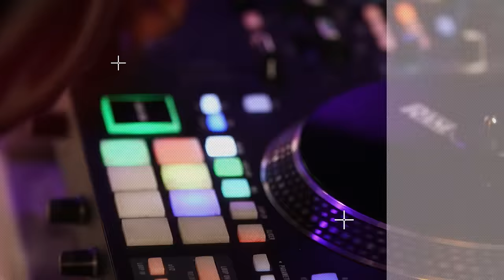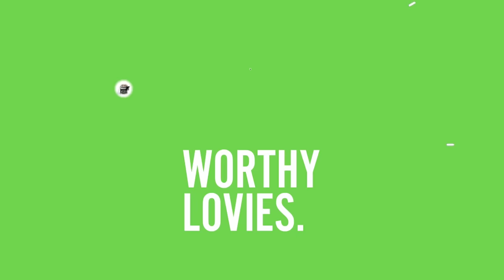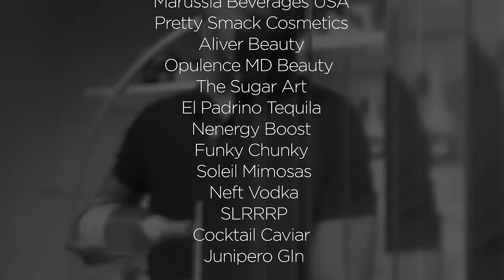Miguel Nuñez’s Incredible Story: From Homelessness to Acting + Contemplating Sui cide After Divorce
Welcome to the 3rd episode of Season 3 of Pedis & Mimosas LIVE with the legend himself #!MiguelNunez.  Miguel and I chat about so much including his iconic roles in  movies like Juwanna Mann, Life and Harlem Nights, etc.  We touch on how divorce affected him, his start in Hollywood and more. Tune in...

Schlumberger Sparkling Wine made in Austria comes in 3 flavors and is downright delicious! for more info or pickup a bottle at your local liquor store today!

Opulence MD Beauty is all you need to wear & care for your lashes and ocular health!

Soleil Mimosa is made with real fruit juice and is for sure America's Best Mimosa. Pickup a bottle anywhere near you. for more info.

Aliver Beauty hustles hard to get the latest trends into our makeup bag at irresistible price-points so every beauty enthusiast can play beautifully. for more info!

Junipero Gin: The juniper berry is known for imparting the traditional pine note of gin, although it can also come across as resiny, waxy, herbaceous, or even green and fresh. It surely is a delicious gin we used to make gin mimosas on the show. Visit Total Wines for a bottle today.

The Sugar Art had every single cocktail on our show looking prettier than ever. Edible glitter for your cocktails.

Funky Chunky offers decadent gourmet popcorn, pretzel, nutty gift baskets and popcorn tins! Crafted in small batches in the heart of Minnesota, Funky Chunky Popcorn mixes are a favorite for birthday and special occasion gifts.  for your popcorn treats today!

SLRRRP Shots is the world’s first vegetarian friendly gelatin shots! for more info!

Nenergy Boost offers IV Vitamin Therapy & Oxidative Therapy Specialists located in Los Angeles: Brentwood, Marina del Rey, West Hollywood, and Malibu. for more info on how to Glow From Within!

Neft Vodka: Austrian spring water. Non-GMO rye grains. Distilled into the ultimate expression of craft vodka. for yours today.

El Padrino Tequila is distilled and bottled at Casa Maestri in the town of Tequila, Jalisco Mexico, famous for being the most awarded tequila distilleries in all of Mexico. today!

Cocktail Caviar blends premium vodka with all-natural ingredients providing you with a perfectly elegant mixer for upscale cocktails, craft beers, and wines both sparkling and still.